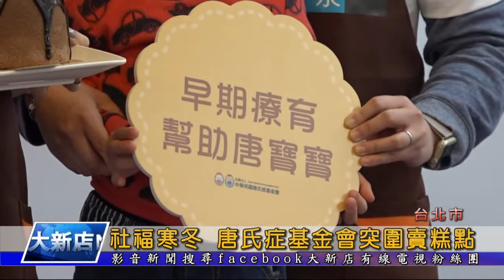社福寒冬 唐氏症基金會突圍賣糕點 大新店地方新聞1090414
受到新冠肺炎疫情影響，許多產業都面臨危機，對於社福團體而言更是雪上加霜。由於母親節即將到來，唐氏症基金會與糕點業者、超商等企業合作，邀請民眾響應認捐蛋糕活動，還請來本土劇女星陳子玄擔任愛心大使，希望幫助弱勢家庭歡度節日。